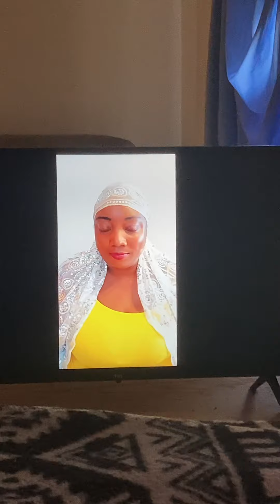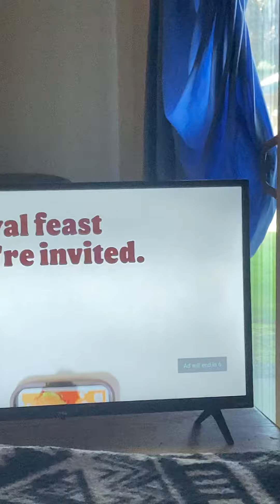Gave CONFIRMATION to Me and MY People. - Jesus 👑🙏🫙✨🥇🫶🏽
I Love you be not afraid. - Jesus